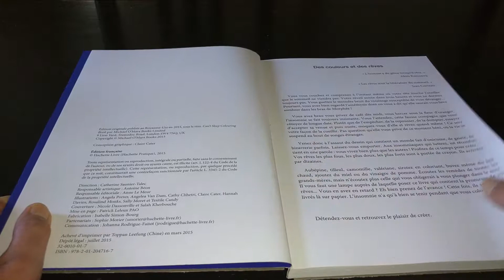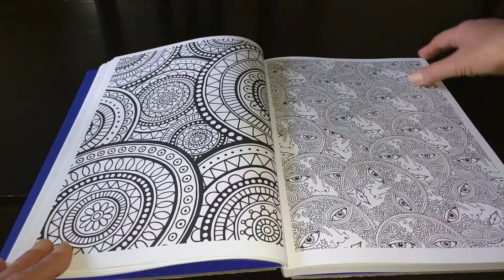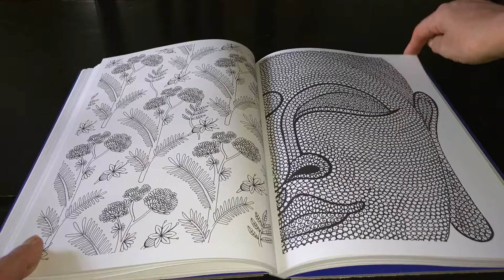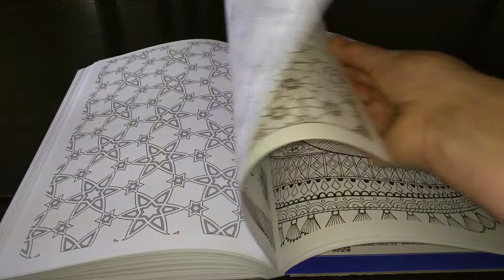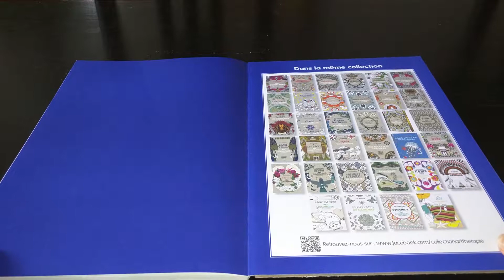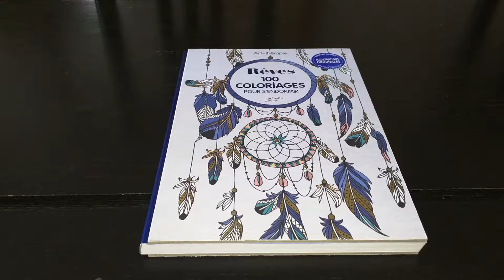Livre de Coloriage anti-stress adulte. Rêves